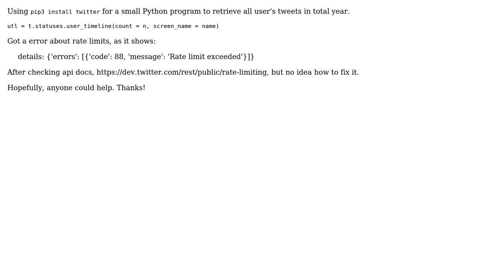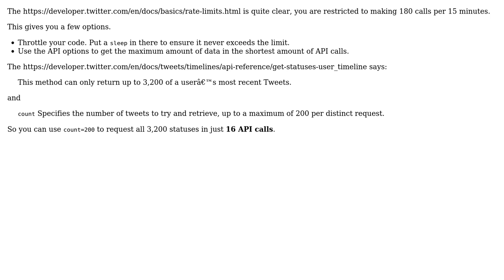How to resolve twitter api rate limit?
With thanks & praise to God, and with thanks to the many people who have made this project possible! | Content (except music & images) licensed under CC BY-SA | Music | Images & others | With thanks to user Terence Eden user S1U and the Stack Exchange Network Trademarks are property of their respective owners. You are responsible for your own actions.